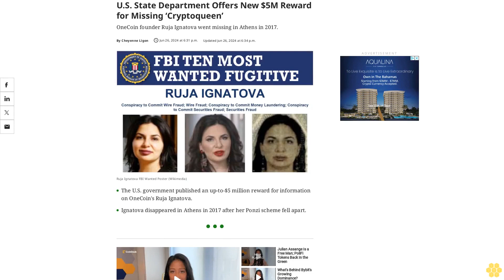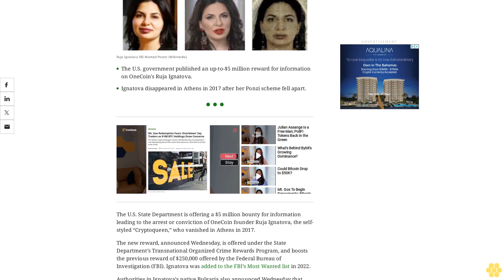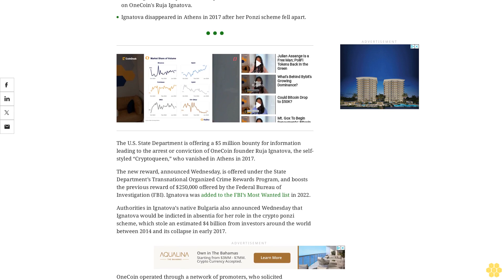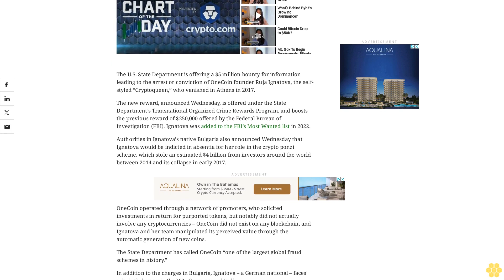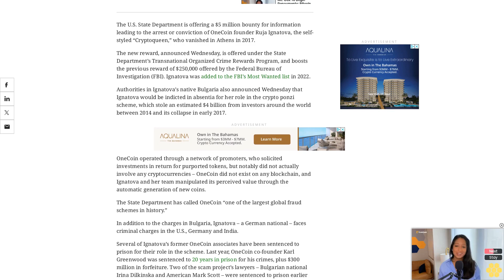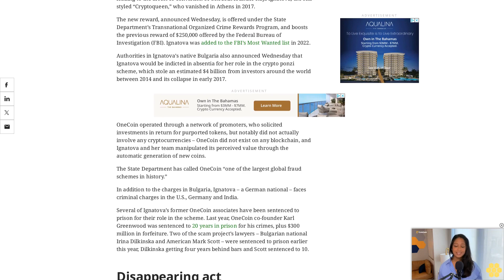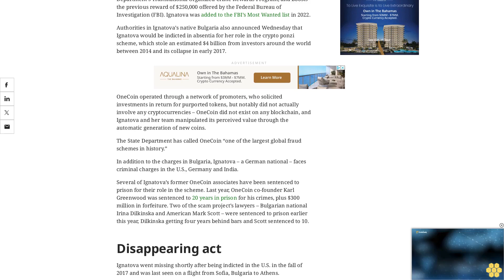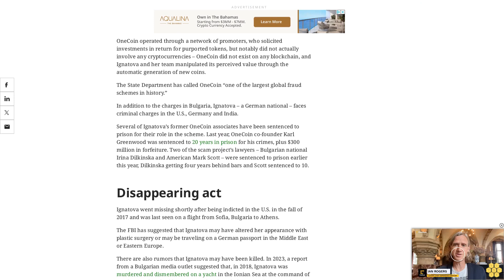U.S. State Department Offers New $5M Reward for Missing ‘Cryptoqueen’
OneCoin founder Ruja Ignatova went missing in Athens in 2017.
The U.S. government published an up-to-$5 million reward for information on OneCoin's Ruja Ignatova.
Ignatova disappeared in Athens in 2017 after her Ponzi scheme fell apart.
The U.S. State Department is offering a $5 million bounty for information leading to the arrest or conviction of OneCoin founder Ruja Ignatova, the self-styled “Cryptoqueen,” who vanished in Athens in 2017.
The new reward, announced Wednesday, is offered under the State Department’s Transnational Organized Crime Rewards Program, and boosts the previous reward of $250,000 offered by the Federal Bureau of Investigation (FBI). Ignatova was added to the FBI’s Most Wanted list in 2022.
Authorities in Ignatova’s native Bulgaria also announced Wednesday that Ignatova would be indicted in absentia for her role in the crypto ponzi scheme, which stole an estimated $4 billion from investors around the world between 2014 and its collapse in early 2017.
OneCoin operated through a network of promoters, who solicited investments in return for purported tokens, but notably did not actually involve any cryptocurrencies – OneCoin did not exist on any blockchain, and Ignatova and her team manipulated its perceived value through the automatic generation of new coins.
The State Department has called OneCoin “one of the largest global fraud schemes in history.”
In addition to the charges in Bulgaria, Ignatova – a German national – faces criminal charges in the U.S., Germany and India.
Several of Ignatova’s former OneCoin associates have been sentenced to prison for their role in the scheme. Last year, OneCoin co-founder Karl Greenwood was sentenced to 20 years in prison for his crimes, plus $300 million in forfeiture. Two of the scam project’s lawyers – Bulgarian national Irina Dilkinska and American Mark Scott – were sentenced to prison earlier this year, Dilkinska getting four years behind bars and Scott sentenced to 10.
Disappearing act.
Ignatova went missing shortly after being indicted in the U.S. in the fall of 2017 and was last seen on a flight from Sofia, Bulgaria to Athens.
The FBI has suggested that Ignatova may have altered her appearance with plastic surgery or may be traveling on a German passport in the Middle East or Eastern Europe.
There are also rumors that Ignatova may have been killed. In 2023, a report from a Bulgarian media outlet suggested that, in 2018, Ignatova was murdered and dismembered on a yacht in the Ionian Sea at the command of a Bulgarian drug lord known as “Taki," though this report has never been verified.